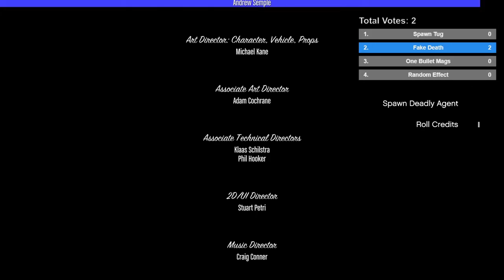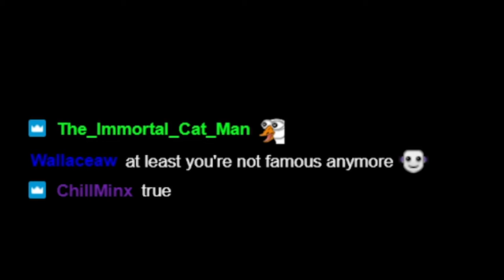CHAOS MOD - Twitch Controls Chaotic Effects [PART 5]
Chat goes a bit wild for this one, a little bit horny at times. Weird.

Creator Code: Snekiecr8
Consider Supporting me by using code Snekiecr8 on the Epic Store or the Fortnite Item Shop! That would be immensely appreciated! # EpicPartner